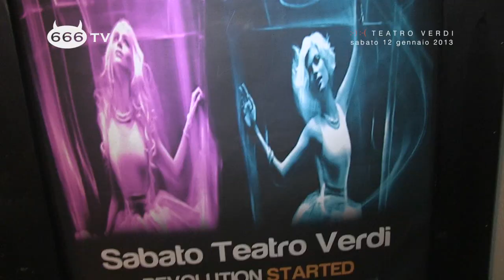:-) :-( TEATRO VERDI - SABATO 12 GENNAIO 2013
:-) :-( TEATRO VERDI 666 TV - SABATO 12  GENNAIO 2013
da un'idea di Andrea Rossi, Gianni Comandini, Filippo Giovannini
presenta Sandro Base